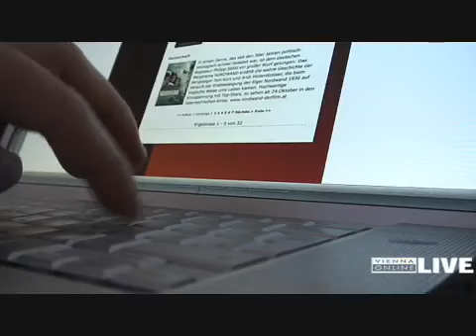Raubkopierer VS Musik und Filmindustrie